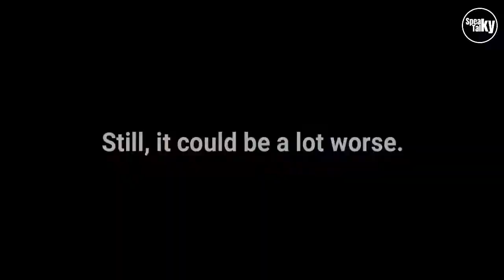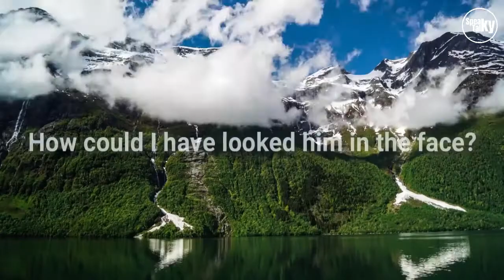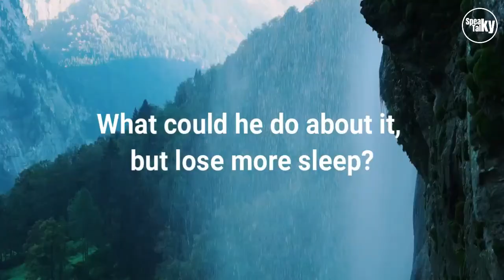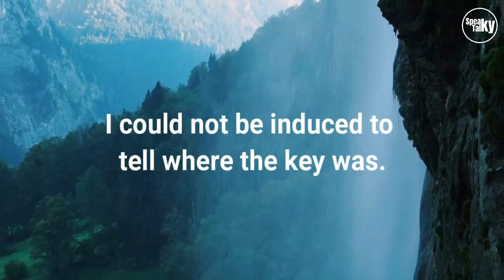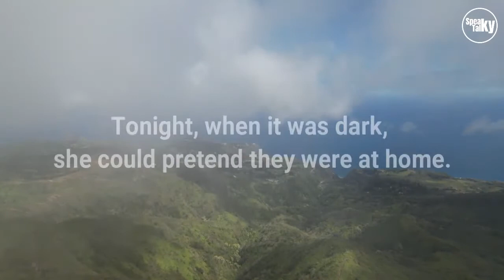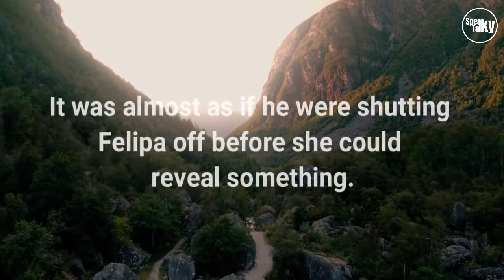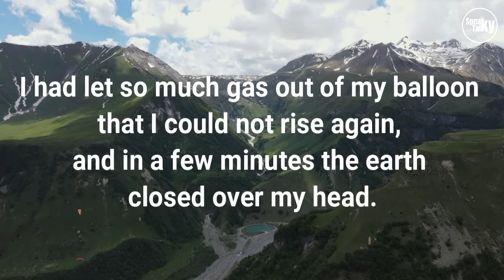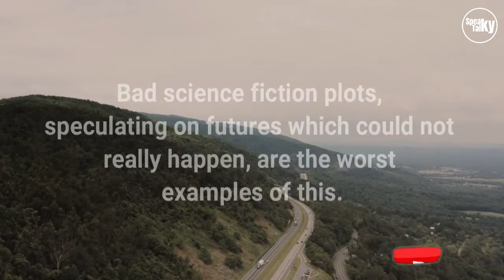Different Use of "Could" in English 40+ Examples | Spoken English Self Practice - EP-01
✅Included Sentences
1. Could I ride one?
2. How could she blame him?
3. How could he find out?
4. I never thought I could do it.
5. Still, it could be a lot worse.
6. There was nothing he could do.
7. I wish you could stay.
8. That could be a reality.
9. Could you start a fire, honey?
10. The doctor thought I could not live.
11. We could say he has excellent taste.
12. I could not understand, and was vexed.
13. She could have been a model.
14. Oh,.. I guess Zeb could fight if he had to.
15. Could you carry that?
16. The doctor thought I could not live.
17. We could say he has excellent taste.
18. But what could have happened?
19. How could I have looked him in the face?
20. Could you help me zip this?
21. We sure could use you.
22. No, so I could get over it.
23. Well I sure could.
24. Worse things could happen.
25. They both couldn't be there all the time.
26. I simply couldn't resist you.
27. She could have asked, but that might tip her hand.
28. I could not understand, and was vexed.
29. I wish you could hear yourself talking.
30. Could we make a car that can go 300 mph?
31. What could he do about it, but lose more sleep?
32. I could not be induced to tell where the key was.
33. How could he do such a thing to his own children?
34. He could not resist looking at them once more.
35. If anything could take her mind off the worry of surrogacy, he could.
36. But not a trace could they find of the tiny creature they sought.
37. The sudden rush into space confused them so that they could not think.
38. No one could deny that Alex was a devoted husband and father.
39. The Christmas tree could only be seen from the back of the house, but that didn't matter.
40. Besides, after he inherited, he could always put someone in charge of the estate.
41. I thought maybe we could get married and live here.
42. Tonight, when it was dark, she could pretend they were at home.
43. It was almost as if he were shutting Felipa off before she could reveal something.
44. What could you give them here that you couldn't give them at home?
45. She could almost hear his gravely voice...
46. From their elevated position they could overlook the entire valley, but not a single moving object could they see.
47. Edward could spell nearly all the words in his prime, and he could read quite well.
48. It seemed as if no one saw that coming because, frankly, no one could conceive of it happening.
49. I had let so much gas out of my balloon that I could not rise again, and in a few minutes the earth closed over my head.
50. Bad science fiction plots, speculating on futures which could not really happen, are the worst examples of this.

🙂Improve your English Vocabulary day by day

𝕊𝕡𝕖𝕒𝕜𝕪 𝕋𝕒𝕝𝕜𝕪

speaky talky,
model verbs,
how to practice spoken english,
english conversations,
english sentences to practice,
learn english,
english lesson,
english grammar,
vocabulary,
conversation,
skills,
ielts,
toefl,
anglais,
englisch,
inglês,
engleză,
إنجليزي,
learn english lab,
spoken english,
modal verb in english,
english speaking practice,
workplace english,
everyday English,
English for job,
Could,